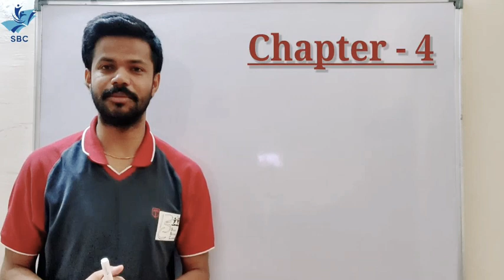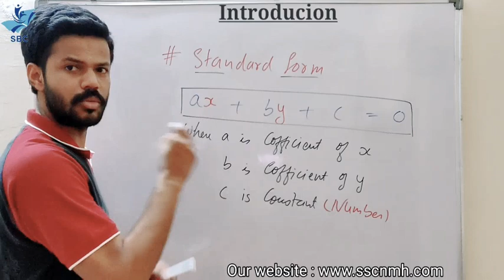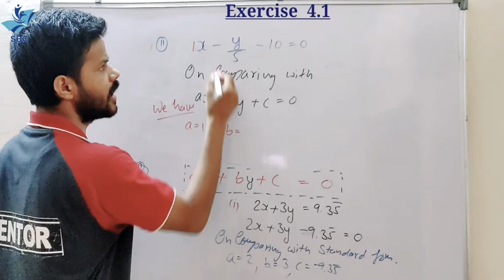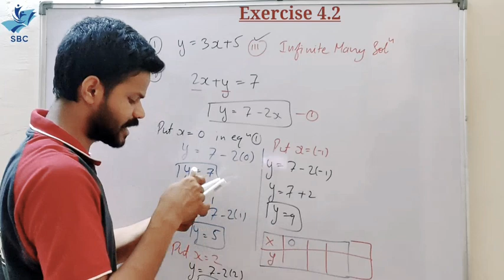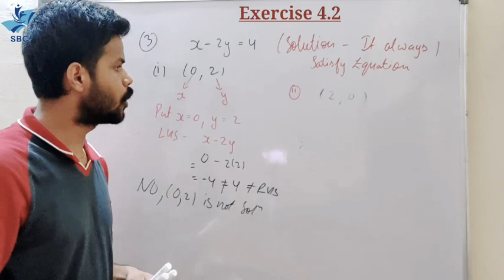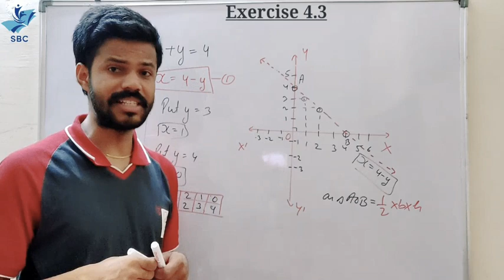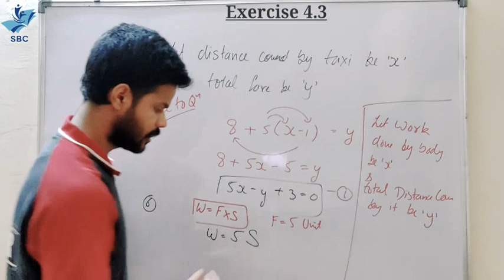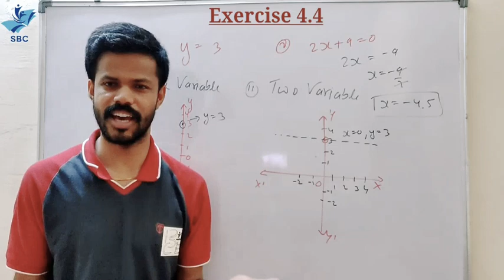Linear Equations In Two Variables || Class- 9 || Chapter - 4 || Complete Chapter || CBSE || NCERT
SudyBeyondClasses

Chapter -4

Class-9

CBSE/MP Board

Representation Of graph

Basics Of 10 Class

Graph Chapter 4 NCERT

Important Exam Concepts

Notes Available

If a, b, and r are real numbers (and if a and b are not both equal to 0) then ax+by = r is called a linear equation in two variables. (The “two variables” are the x and the y.) The numbers a and b are called the coefficients of the equation ax+by = r. The number r is called the constant of the equation ax + by = r.

Coordinate geometry is the branch of geometry, where the position of the points on the plane is defined with the help of an ordered pair of numbers known as coordinates. Two perpendicular lines, one horizontal line and the other vertical line is required for locating a point or an object in a plane.

The Toppers Hub..Co partner SSC NMH.

STUDY BEYOND CLASSES.